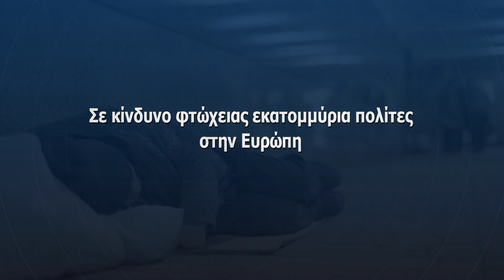Πρωταθλήτρια φτώχειας η Πελοπόννησος Ανησυχητικά στοιχεία για κοινωνικό αποκλεισμό στην Ευρώπη